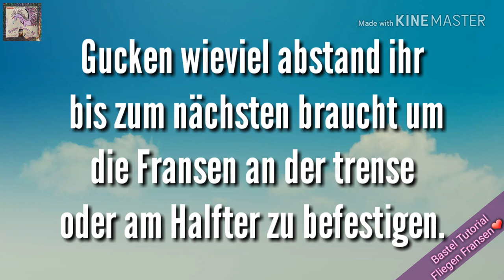HOW TO: Fliegenfransen fürs Hobbyhorse-Ein Ende für die lästigen Fliegen!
❤Manchester auf Amazon kaufen:

❤Shakira auf Amazon kaufen:

❤Deborah auf Amazon kaufen:

❤Firstrecust ist ein Repaint von mir, daher nicht zu kaufen!

🚨In jedem Video Grüße ich, aber nicht am Anfang, sondern immer mittendrin. Wenn ihr also gegrüßt werden wollt, solltet ihr mein ganzes Video anschauen.🚨

🚫Keine Tauschpakete

⚠️REGELN:⚠️
•Kein Abo gegen Abo!
•Keine Eigenwerbung!
•Kein "Ich bin 1,2,3..."

Wer sich nicht daran hält wird gesperrt!

♡Kristina Birchson♡